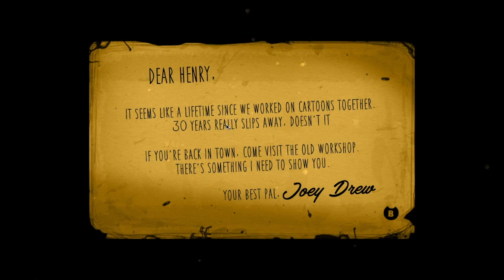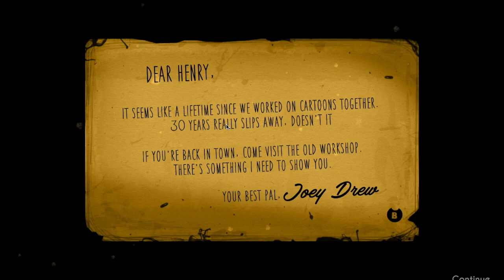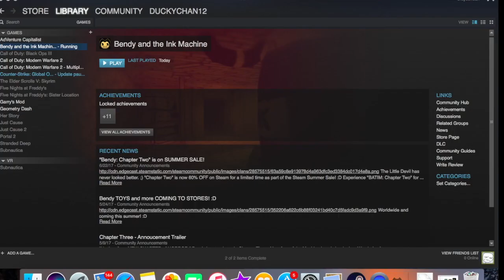Bendy and the ink machine